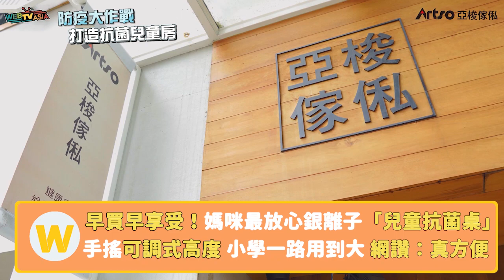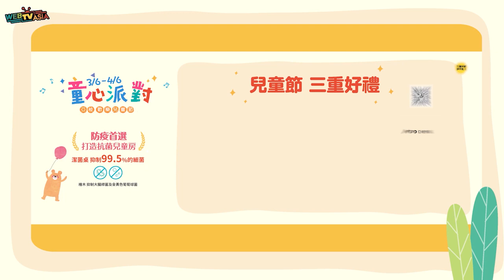【防疫大作戰！「亞梭兒童抗菌桌」給孩子24小時抗菌防護】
疫情肆虐日常生活中接觸的東西都存在著風險，快為家中寶貝增添一組「防疫利器」吧

《亞梭兒童抗菌桌的優勢》

✔️ 添加抗菌成份「銀離子」，有效減少桌板99.5%的細菌✨
✔️ 桌板可傾斜，繪畫、看書、遊戲都適合
✔️ 80公分的小孩就可以開始使用，桌高隨成長調整，可一路用到170公分，     再也不必為選購孩子書桌煩惱了，早買早享受

超實惠兒童節活動在這邊，只到4/6(一) 喔

═══．亞梭兒童節全館滿萬送千．三重優惠．═══

第一重 ⠀全館結帳滿萬送千(可累計)
第二重 ⠀兒童優惠套組 聰明買 最高現省8千元
第三重 ⠀多樣精選商品超值加購 (實體櫃位限定)

亞梭保有活動變更、暫停之權利